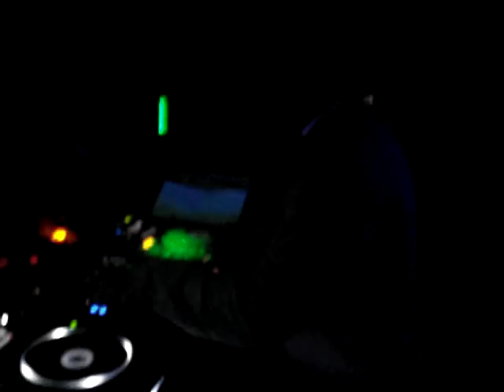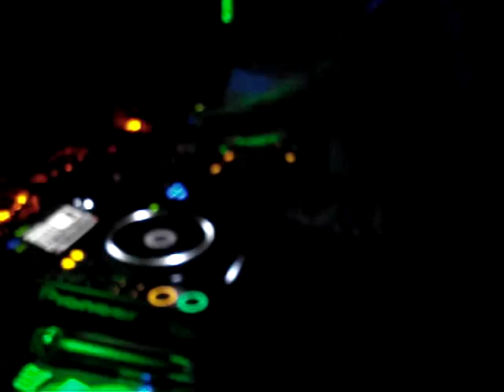Dj Nárai live @ club korona.mpg